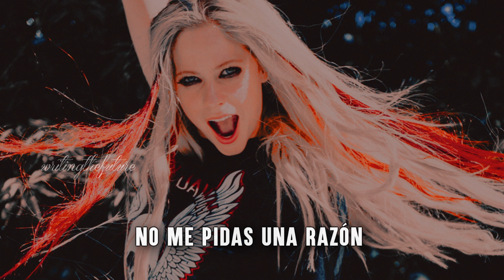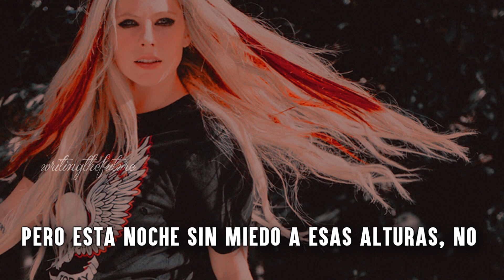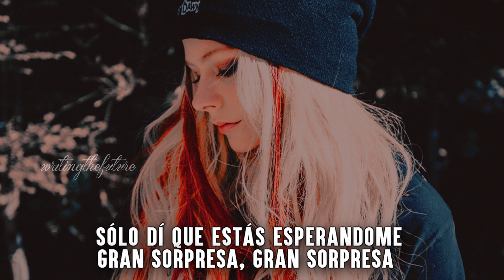Avril Lavigne | Bigger Wow (subtitulado en español)